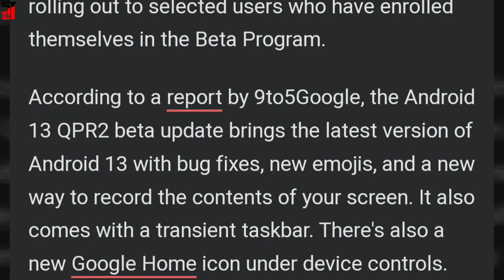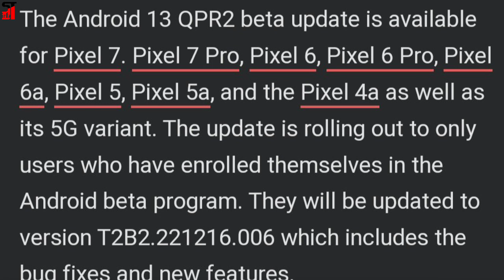Google Pixel Phones Updated to Android 13 QPR2 Beta 2 With Unicode 15 Emoji, Transient Taskbar, More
Google has begun testing Android 13 QPR2, the company's second quarterly update for eligible Pixel phones. It will bring a new way to record the contents in while doing screen recording as well as a transient taskbar, Unicode 15 emojis, and more.

The beta update is available to only Google Pixel phones- the Pixel 7 and 7 Pro, Pixel 6, 6 Pro, 6a, the Pixel 5, 5a, and the Pixel 4a. The update is currently in the beta phase and is rolling out to selected users who have enrolled themselves in the Beta Program.